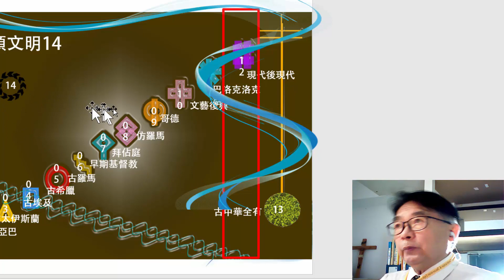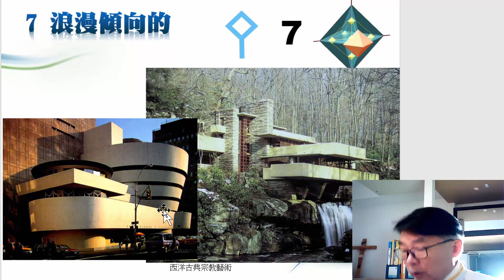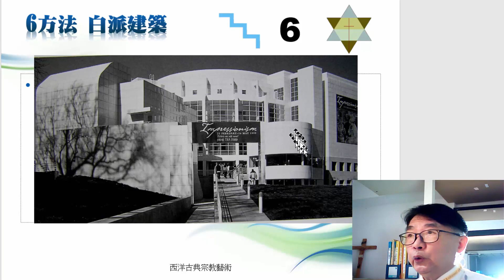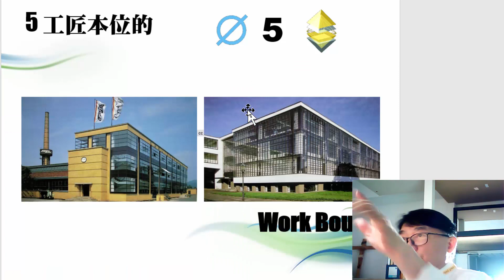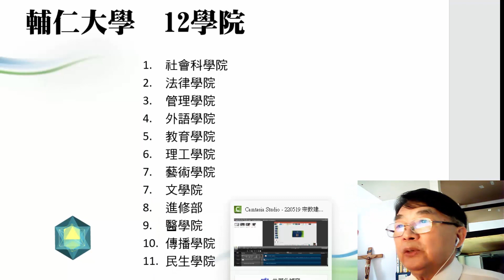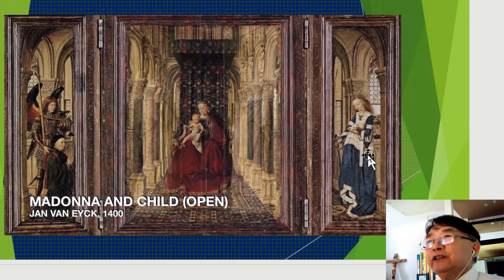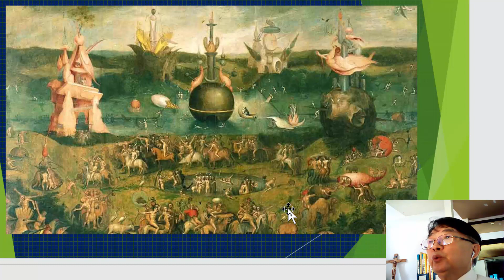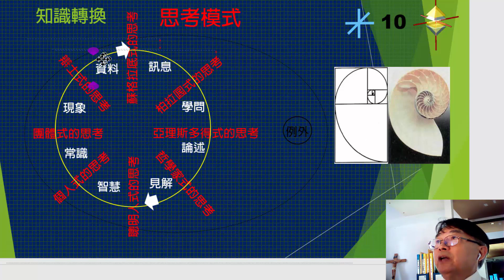220519 宗教建築 第十三節 12早期近代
1.歐洲的早期近代建築
2.美洲大陸早期近代建築
3.早期近代與古典的關聯
4.台灣早期近代建築博物館
5.具象繪畫之極限-以波希人間樂園為例